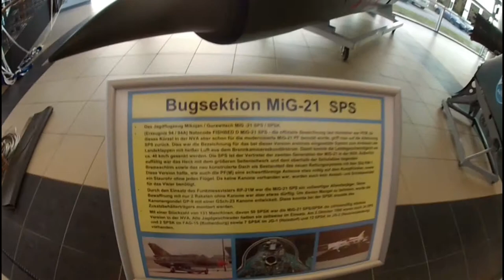Spanien Urlaub Rostock Laage Airport billig Flug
Weitere Tags:
Urlaub , Flughafen , Airport , Rostock , Laage , Flug , Billigflug , Billigflieger , Ägypten , Spanien , Türkei , Griechenland , Teneriffa , Karibik , Gran Canaria , Ägypten , Dubai , Hawai , Maladiven ,
Fahrt , GoPro , Hero 2 , HD , Flugzeug , LMX , Tours , Silvester , 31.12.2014 , Germania , Airlines , Sehenswürdigkeit , Strand , Sonne , Meer , Sommer , Freundin , Hurghada , Stewardess"